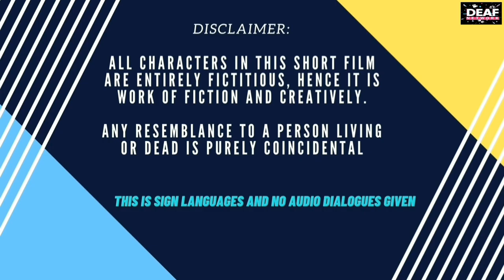Deaf Entertainment episode 24 "An Affair To Avoid"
For wives, those needs are affection, conversation, honesty and openness, financial commitment and family commitment. Husbands’ primary needs are sexual fulfillment, recreational companionship, an attractive spouse, domestic support and admiration.

Ways to avoid affairs:

If you’ve only reached the point of temptation, but you haven’t acted on it yet, make changes in your life so that it doesn’t go any farther. Some ideas:

Avoid spending time alone with people of the opposite sex. If you struggle with fantasizing about a sexual relationship with a particular person, stay away from the temptation by staying away from that person.

Refuse to act on (or even reveal) feelings of attraction to someone other than your spouse. Don’t share details of your marriage relationship — particularly problems — with a member of the opposite sex.

 Avoid outside influences and environments — such as business parties and private lunches, especially where drinking is involved — that could encourage infidelity.

 Make your spouse your top priority. Talk about problems and concerns and work through them together. Get joint counseling to help if necessary. If your spouse is angry or won’t go to counseling, go by yourself. As he or she sees changes in you, your spouse might soften.

Change your attitude about your marriage. See it as a commitment that can’t be broken. Love flourishes in a relationship where there is complete trust, respect, and acceptance. Have fun with your spouse. Date each other again. How would you treat that person differently if you were trying to win his or her affections for the first time?

Starring: Siva, Sapna and Deepika